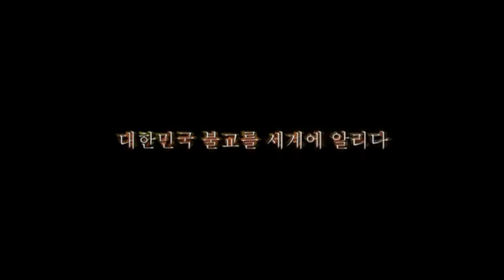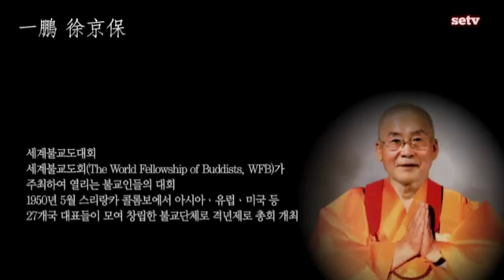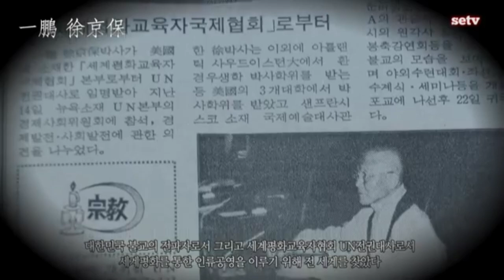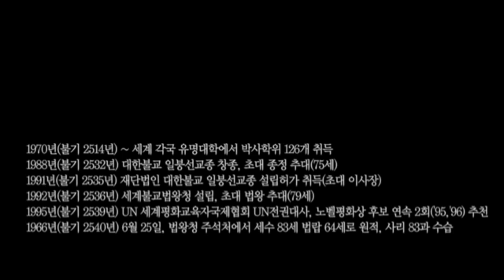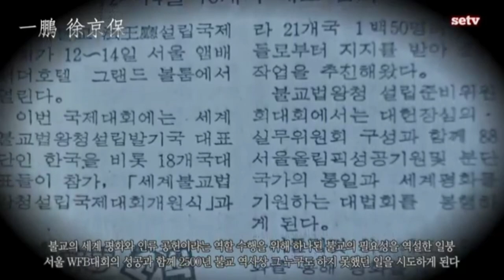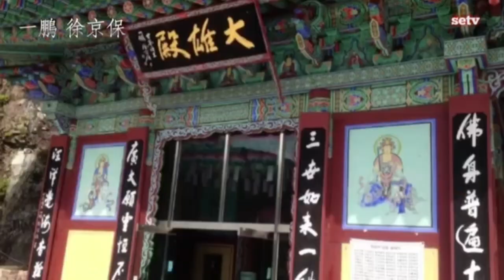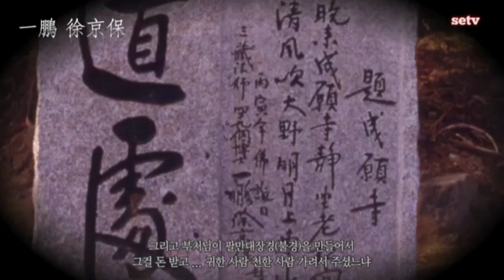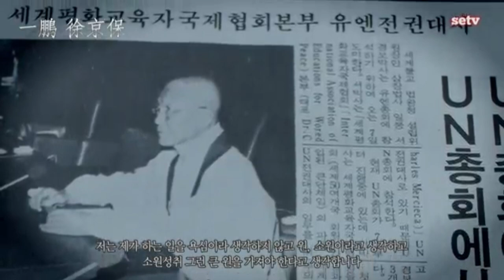[육성자서전]일붕의발길따라 세계불교 초대법왕 일붕 서경보 존자예하